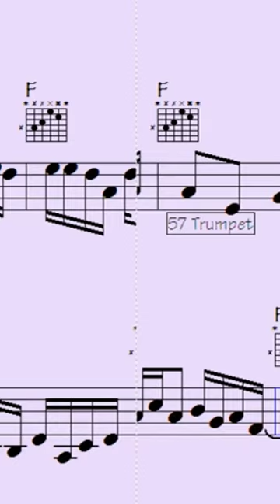jazz guitar and Trumpet jamming - advanced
🎹🎸🎷🎺Instruments: guitar, piano, violin, trumpet, flute, sax, bass, clarinet, cello, vibes, accordion...